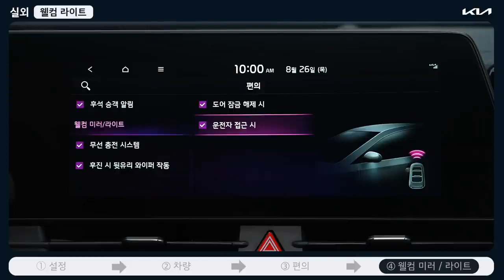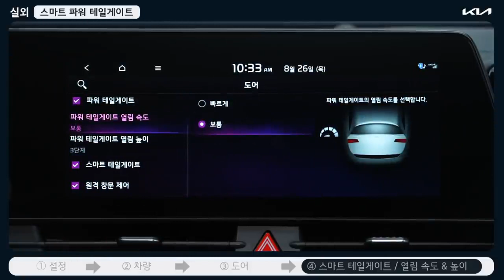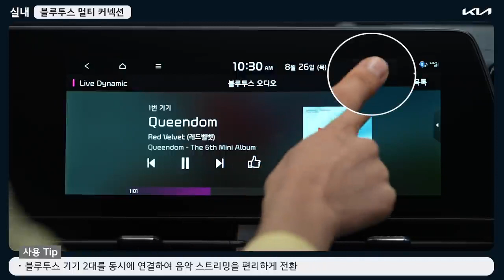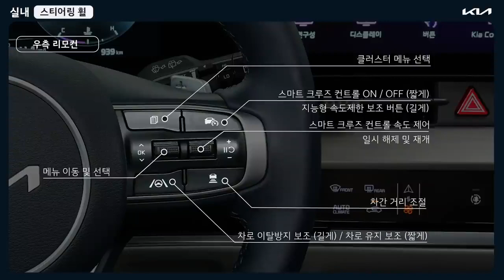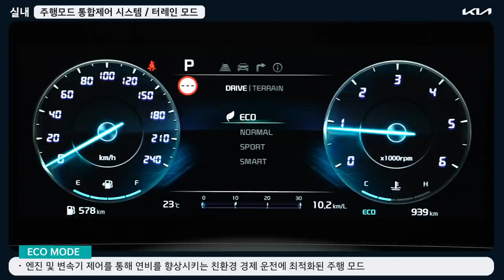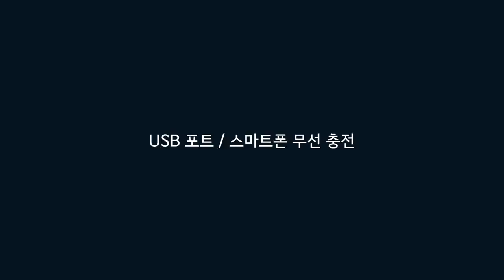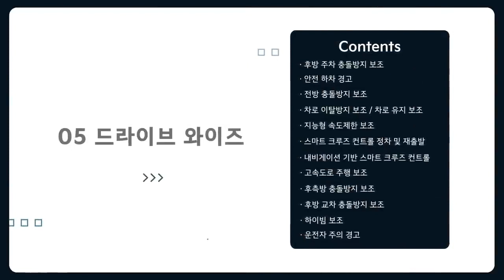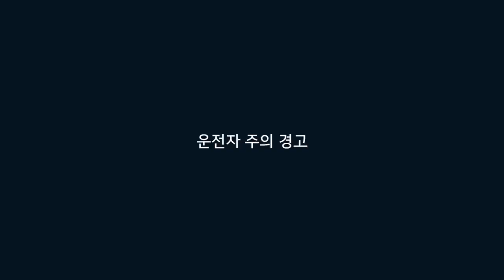스포티지 유저를 위한 사용 가이드(스포티지 구매 고객을 위한 가이드 또는 설명서)